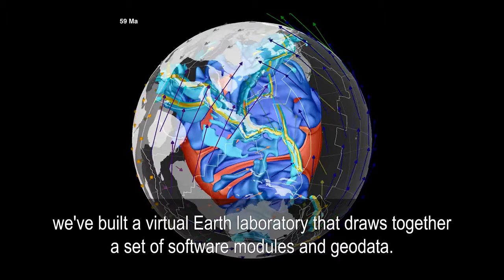Australian Academy of Science Fellow 2017: Dietmar Müller, University of Sydney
Dietmar talking about his research and the EarthByte Group in 2017